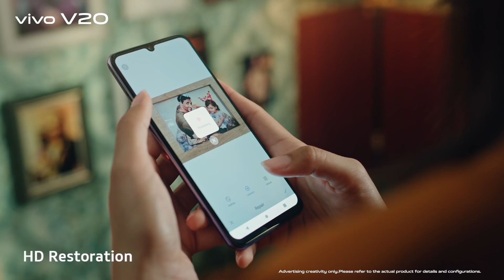vivo Bangladesh Be the Focus Always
Whether its close or far,  Day or night, Still or on the move, Creative or focus
Be the Focus Always!